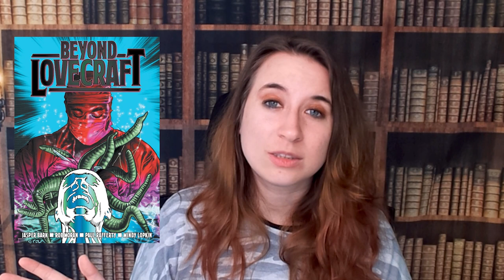New Horror Comics for Spring You Won't Want to Miss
Dark Side of the Library Podcast Episode #118: Dark Comic Book Releases February + March 2023

Feb 2023 Comic Books + Graphic Novels

Box of Bones: Book Two, by Ayize Jama-Everett  (Author), John Jennings  (Illustrator), Stacey Robinson ( February 1)

Carmilla: The First Vampire, by Amy Chu  (Author), Soo Lee (Illustrator), Sal Cipriano (February 14)

Carnivora, by PJ Kaiowa (February 14)

Dying Light, by Fred Van Lente  (Author), Adam Markiewicz (February 21)

Hustle & Heart: Foretold (1), by Heath Amodio (Author), Cullen Bunn (Creator), Angelo Razzano (Illustrator), Marcelo Salaza ( February 21)

My Life Among Humans, by Jed McGowan (February 7)

Love Everlasting, Volume 1, by Tom King, Elsa Charretier, Matt Hollingsworth (February 14)

Spa, by Erik Svetoft (Author), Melissa Bowers (February 14)

Sugar & Other Stories, by Joy San (February 22)

March 2023 Comics

Beyond Lovecraft, by Jasper Bark (Author), Rob Moran (March 6)

British Paranormal Society: Time Out of Mind, by Mike Mignola, Chris Roberson, Andrea Mutti, Lee Loughridge (March 7)

Chrysanthemum Under The Waves, by Maggie Umber (March 21)

Hell Sonja, by Christopher Hastings  (Author), Pasquale Qualano (March 14)

Sacrament, by Peter Milligan , Marcelo Frusin (March 7)

Tombs: Junji Ito Story Collection, by Junji Ito  (March 28)

West of Sundown Vol. 1: Out Beyond the Dust N' Dark, by Tim Seeley (Author), Aaron Campbell (Author), Adrian F. Wassel (Editor), Jim Terry ( March 21)

Follow Dark Side of the Library on Facebook and on Instagram! And our Amazon Live Channel!

Dark Side of the Library Website

Dark Side of the Library Amazon Live Channel: